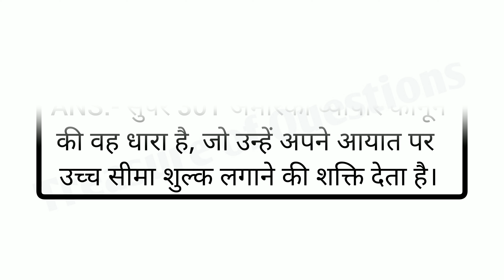what is super 301 | सुपर 301 क्या है | super 301 kya hai